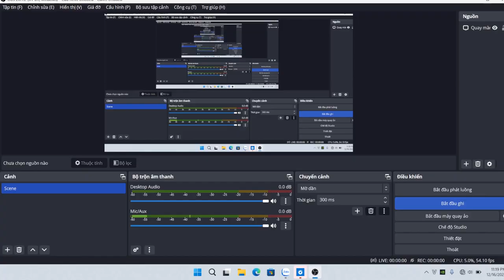Dynasty Warriors 6 : Xiahou Dun Hard Mosou Mode Battle Of Wu Zhang Plains